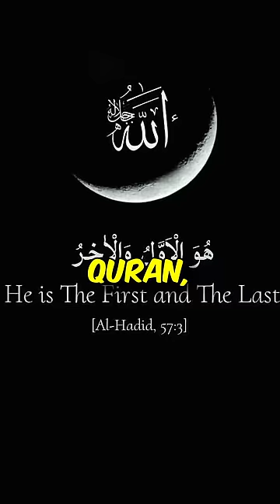Where Did Jesus Say I am GOD bow down and worship me!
or

First published: